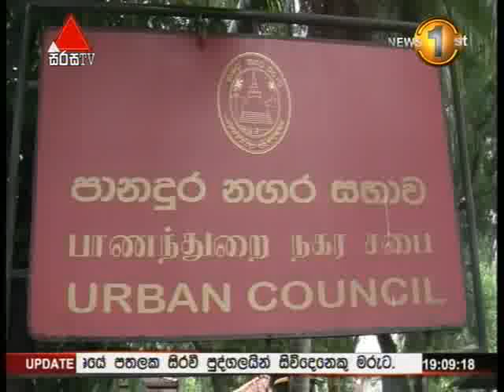Prime Time News Sirasa Tv 7 00Pm 08th April 2015